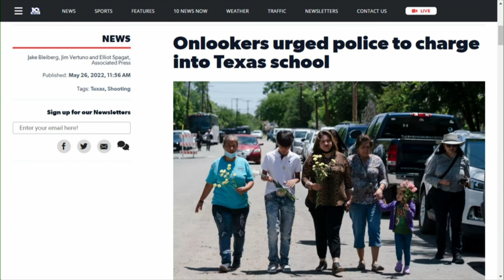Coping with grief after tragedy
The Texas tragedy brought sorrow to many people across the country.